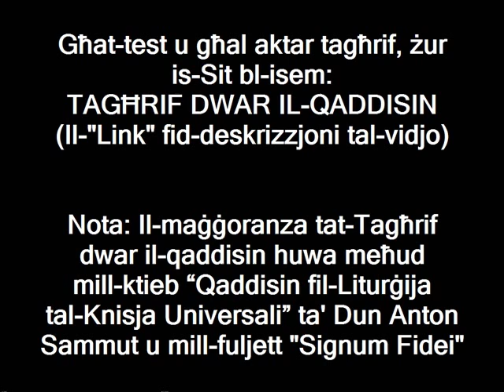San Ġwann tas-Salib (14 ta' Diċembru)